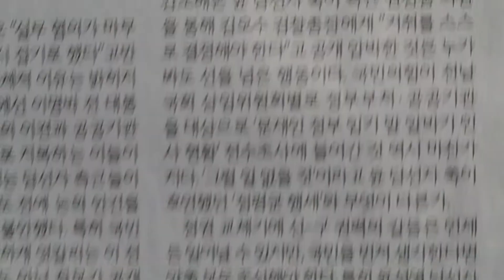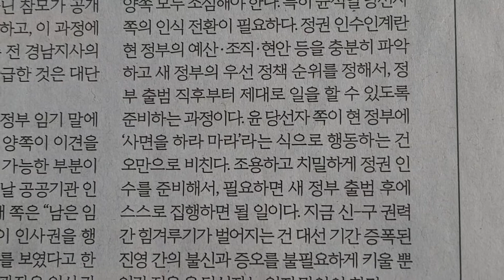사설 읽기 ㅡ 국민 걱정 키우는 '신-구 권력 갈등', 윤 당선자가 풀어야